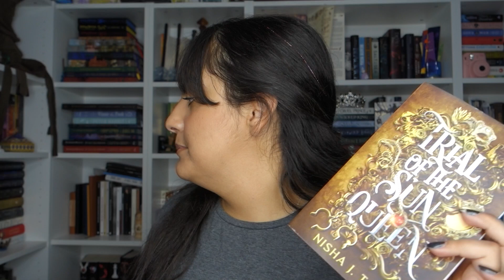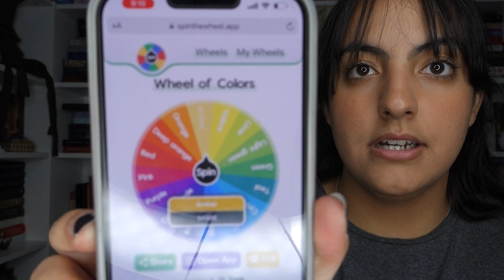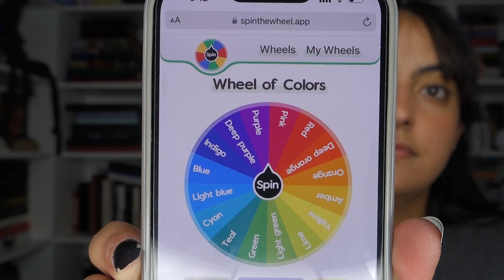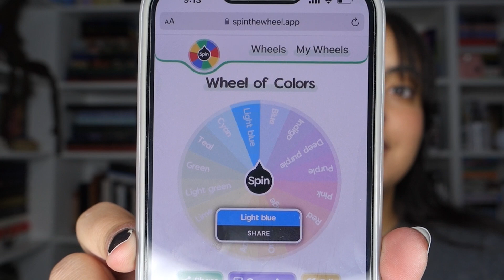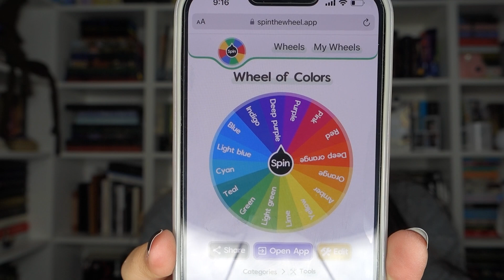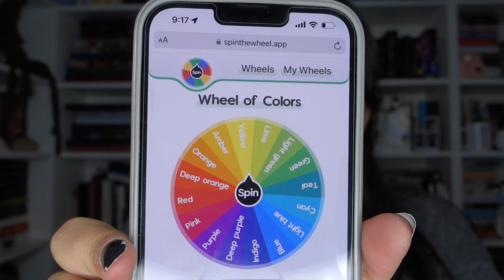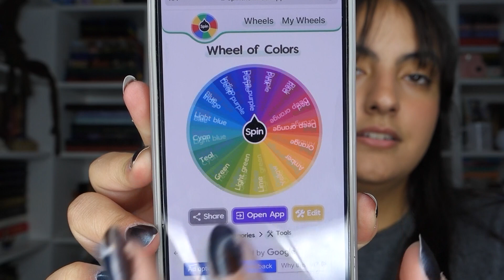Color Wheel Chooses My June TBR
Etsy Shop
BOOKSANDKAKEPOP